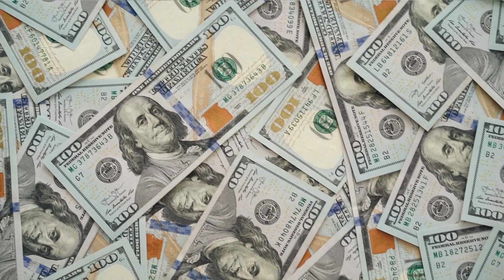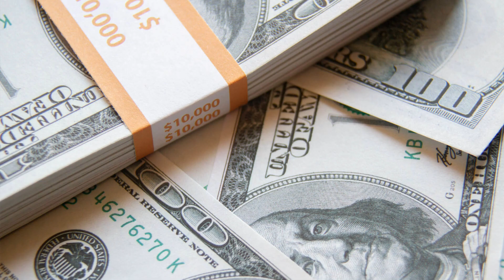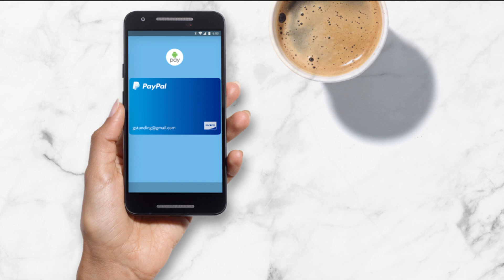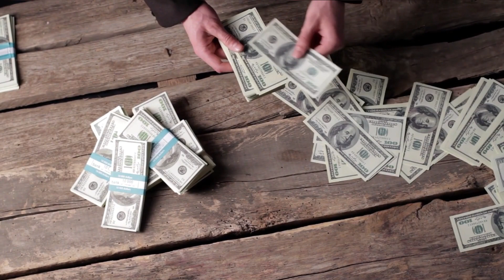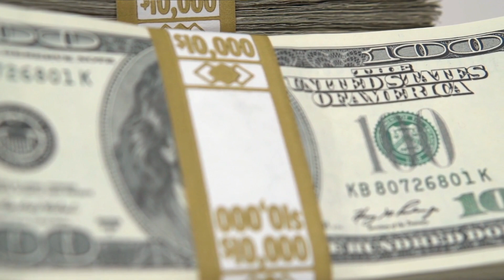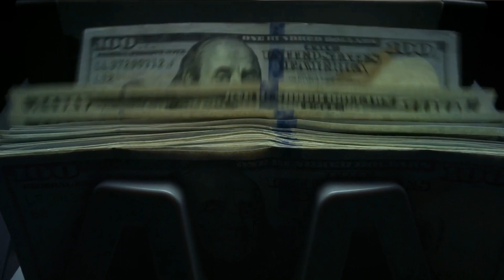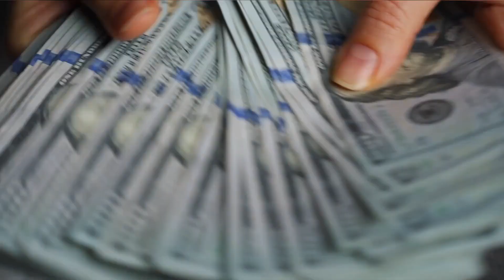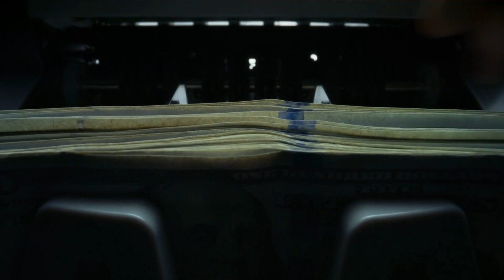How To Make Money Online With PayPal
Thank you for showing our channel some love.